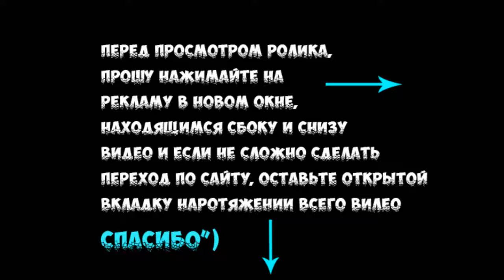A.S.M.R/АСМР #63 кисть в упаковке